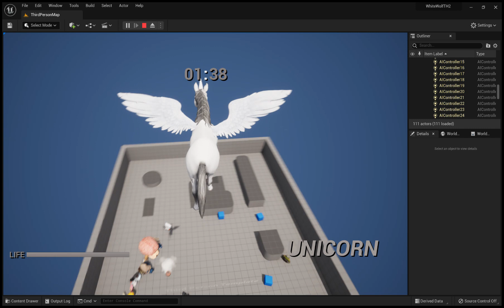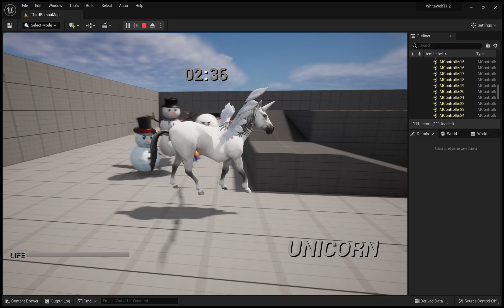White Wolf - Treasure Hunter 2 (Unicorn Playable Character) Unreal Engine 5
Autodesk 3DS Max 2024 Cat Rig to FBX Unicorn made animate to put in Unreal Engine 5 into my game as FBX from Autodesk Tool. Unicorn Magic Crazy Good. lol